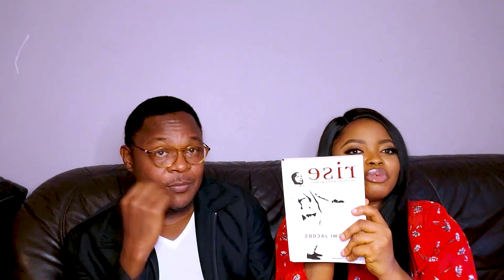Celebrities and their Love life🥰🥰 Juliana Olayode.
I enjoyed filming this episode with Femi Jacobs. We talked about love, life and everything inbetween. 🥰🥰🥰🥰